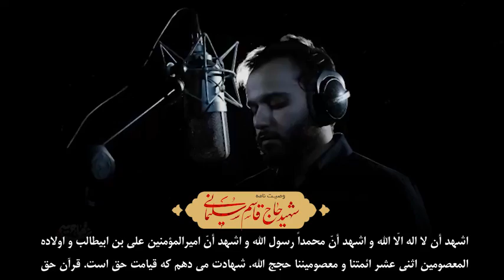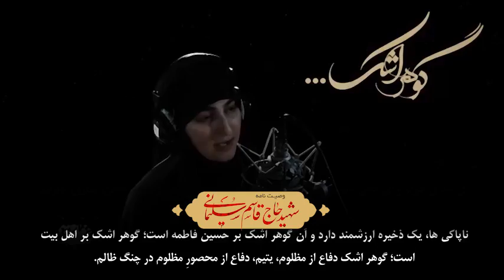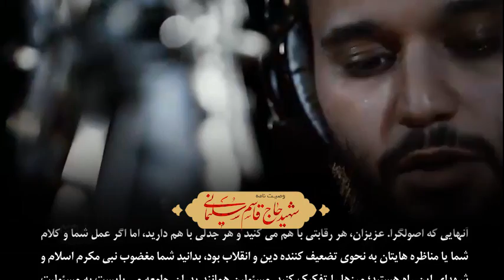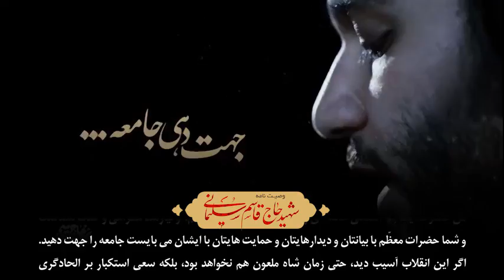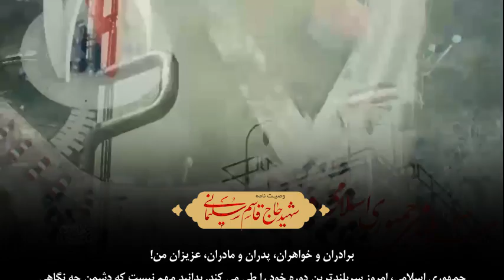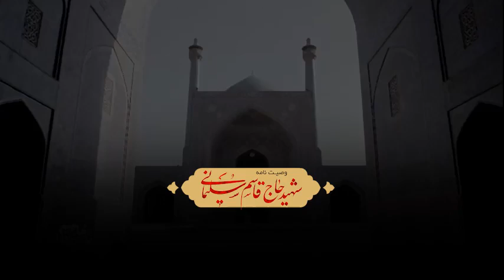Iran Gen. Qasem Soleimani Last Will & Testament (assassinated by Trump Jan. 3, 2020).